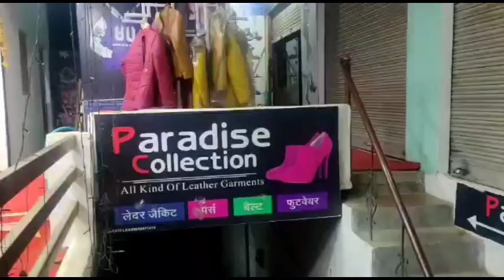ललितपुर मैं आज 2022 विधानसभा चुनाव को लेकर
बहुजन समाज पार्टी से गुड्डू राजा बुंदेला बड़े ही उत्साह के साथ किया नामांकन देखिए विस्तृत रिपोर्ट.